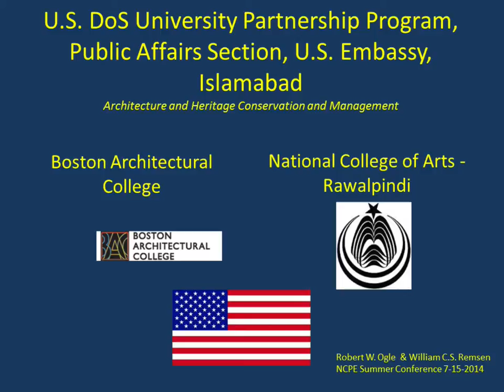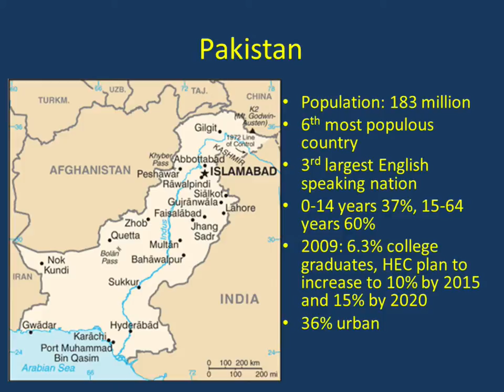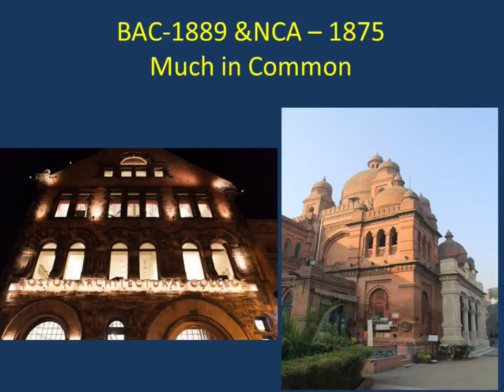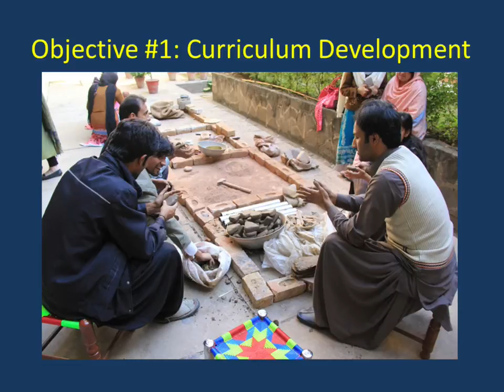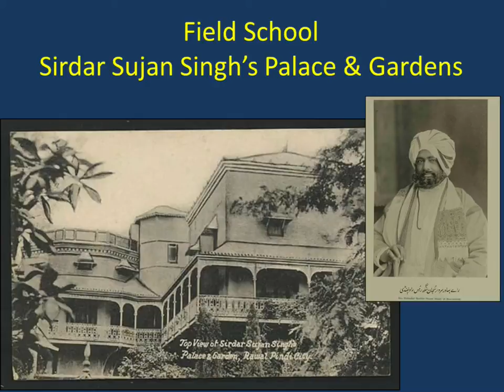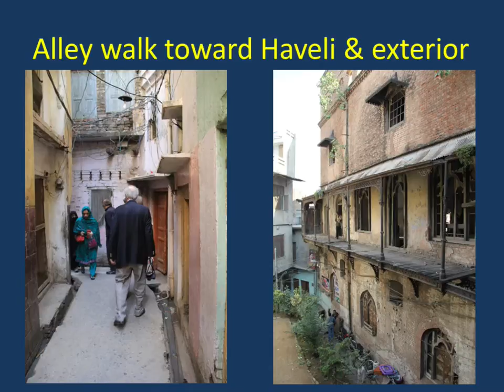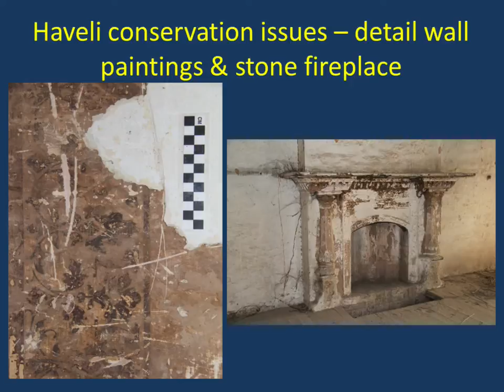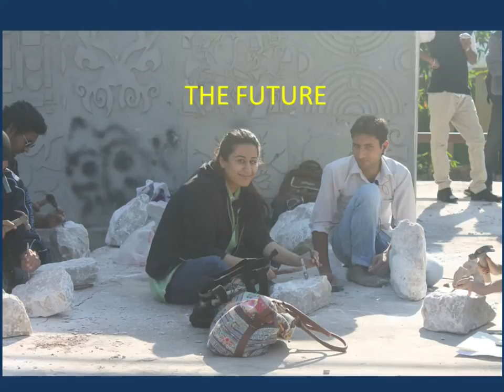Preservation Education Challenge: Establishing Heritage Curricula and Professional Practice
Preservation Education Challenge: Establishing Heritage Curricula and Professional Practice in Emerging South Asia Democracies, Pakistan--A Case Study by Robert W. Ogle and William C. S. Remsen, Boston Architectural College

Pakistan was “created” as the result of the 1947 partition of England’s subcontinent as a safe haven for Muslims away from the inherent conflicts with predominantly Hindu India. Centuries of cultural context were lost to tens of millions of current day Pakistani citizens as a result of their families forced geographic displacement.

In his book Pakistan A Hard Country, Anatol Lieven ,(2011), describes the sixty six year old Islamic Republic of Pakistan as “…divided, disorganized, economically backward, corrupt, violent, unjust, often savagely oppressive towards the poor and women, and home to extremely dangerous forms of extremism and terrorism-and yet it ‘moves’, and is in many ways surprisingly tough and resilient as a state and society. It is also not quite as unequal as it looks from outside.”

Lieven may be correct in his analysis except for the glaring inequality among Pakistanis and their access to education. A country of almost 200 million people (6th largest) spends only 2.1 percent of GDP on education ranking 164th of 174 countries in the world. According to the UNESCO's 2009 Global Education Digest, 6.3% of Pakistanis (8.9% of males and 3.5% of females) were university graduates as of 2007. This compares to over 49% of Americans with baccalaureate and higher degrees. Pakistan plans to increase this figure to 10% by 2015 and subsequently to 15% by 2020. There is also a great deal of variety between age cohorts. Less than 6% of those in the age cohort 55-64 have a degree, compared to 8% in the 45-54 age cohort, 11% in the 35-44 age cohort and 16% in the age cohort 25-34.

Given the lack of access to higher education and the abundance of historic cultural heritage in need extant in Pakistan, how can historic preservation education be established and compete for scarce educational support when the contemporary governmental education priorities target health, science, technology, engineering and mathematics graduates? This paper explores how Boston Architectural College and National College of Arts- Rawalpindi with the assistance of the United States Department of State are approaching solutions to this problem by: 1) expanding the National College of Arts-Rawalpindi’s pedagogical options and curriculum to incorporate formal study and research in architectural heritage conservation and management, including the creation of field school programming; 2) improving the technology capacity of National College of Arts-Rawalpindi to deliver online courses and; 3) furthering the professional development opportunities for their practitioner faculty.